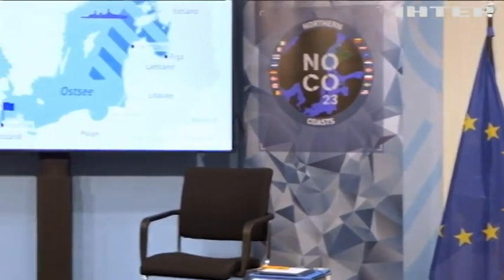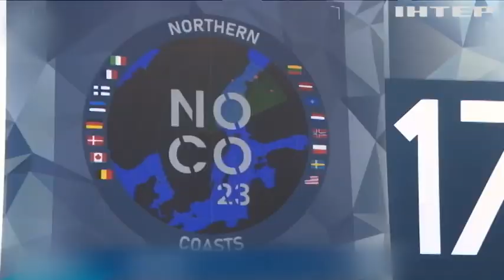Військові навчання НАТО наразі проходять у Балтійському морі: подробиці